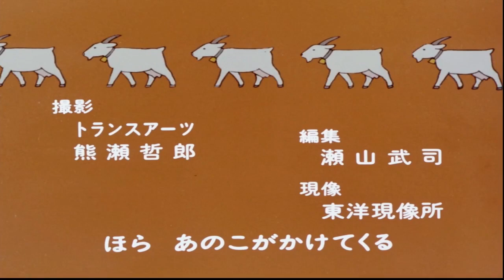Heidi EP2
🧡💚💙 This Video Name 🧡💚💙

🤔❤️🤔 About 🤔❤️🤔

✨ Name :
✨ Gentre :
✨ Language : Tamil
✨ Season & Episode : Season 1 & Episode 13

💕💕💕 Schedule  💕💕💕

Next Episode :
Previous Episode :
A brand new episode released every Monday - Wednesday - Friday!

⏳⌚⏳ Time Line ⏳⌚⏳

🎗🎀🎗 Tags 🎗🎀🎗